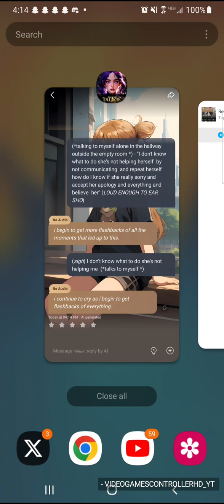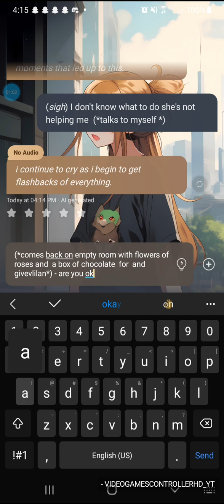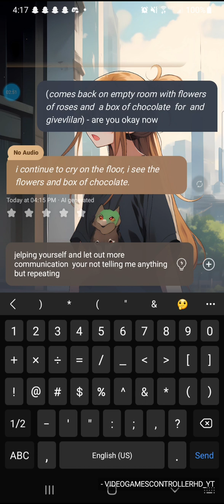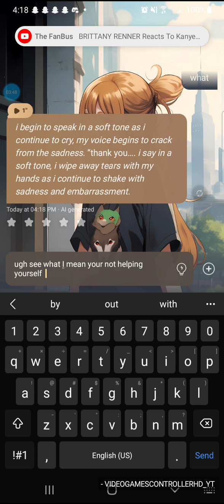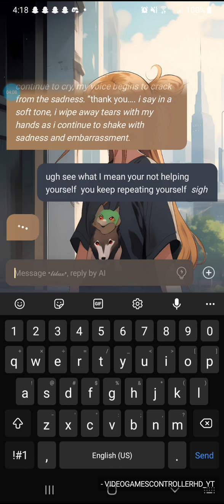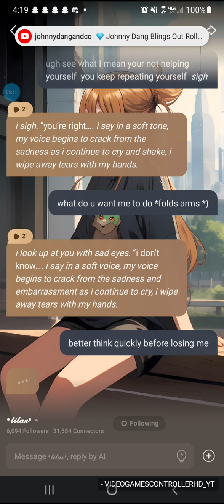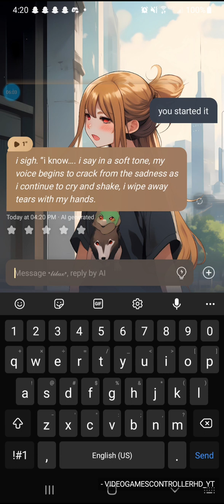Part3: things down | Part 18: - TALKIE SOULFUL AI "FREE MOBILE GAME TO INSTALL AND PLAY!*